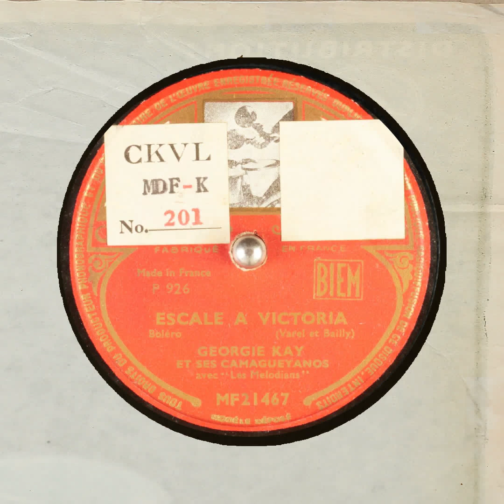ESCALE A VICTORIA GEORGIE KAY ET SES CAMAGUEYANOS